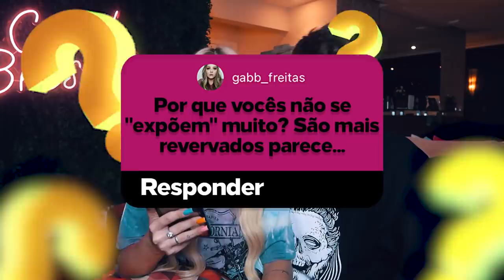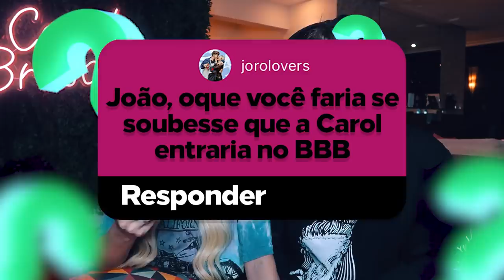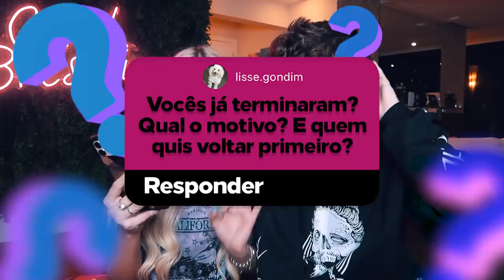CONTAMOS TODA A VERDADE!! *respondendo perguntas*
Eu e Ujoãozinho respondemos várias dúvidas que vocês sempre tem sobre nosso namoro pra deixar tudo claro!
Quem tiver mais perguntas, pode deixar nos comentários :)